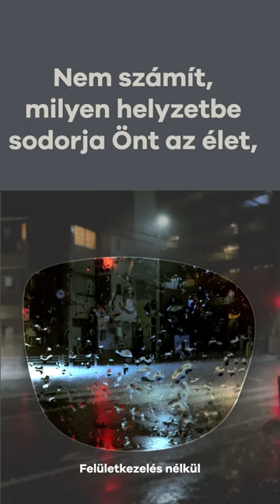HOYA Hi Vision Meiryo bemutató rövid film.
Készítette Hoya